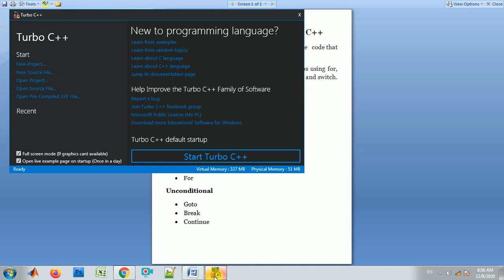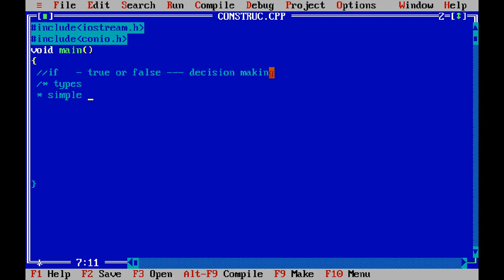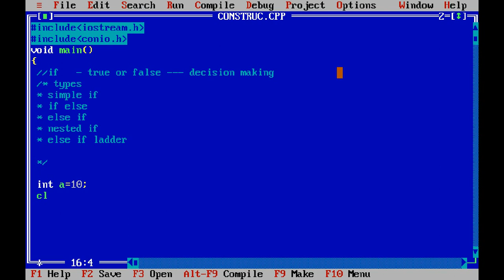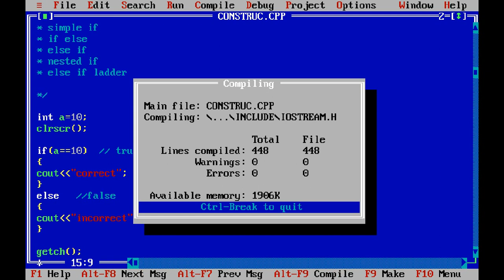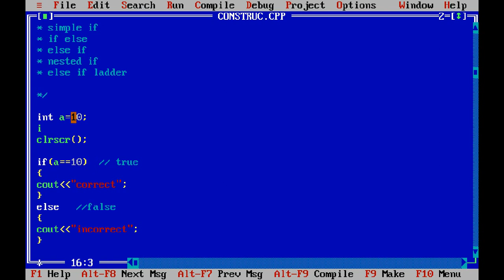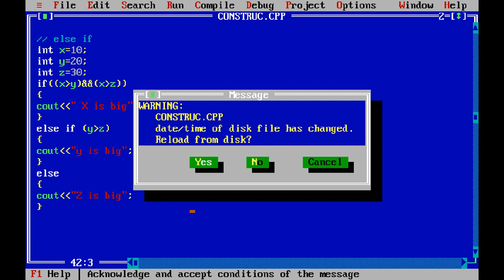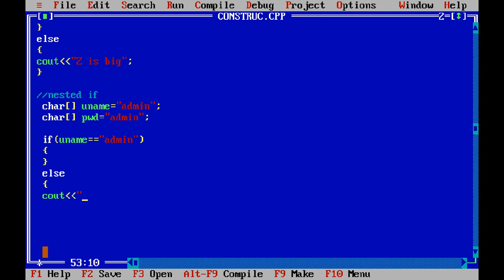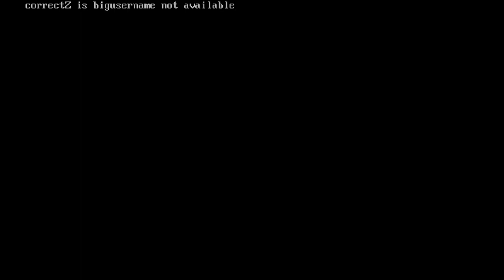C++ : CONTROL STRUCTURES (IF CONDITION) | TAMIL | PART 5